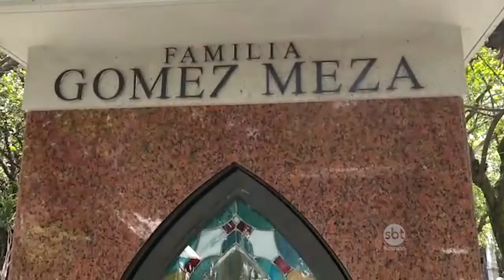Chamada Hoje Sábado - México (08/10)